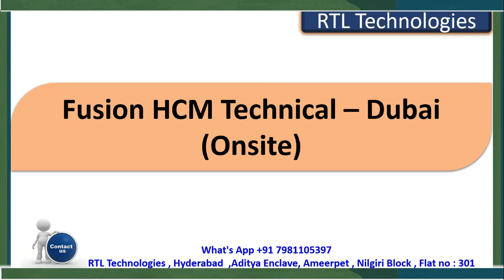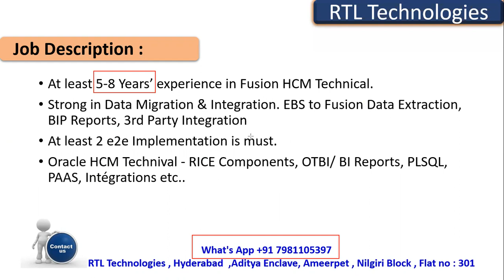Oracle Fusion HCM Technical Dubai(Onsite) | Job | Requirement | BI Reports | Data Migration